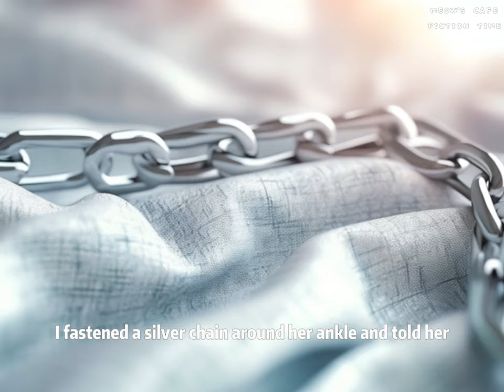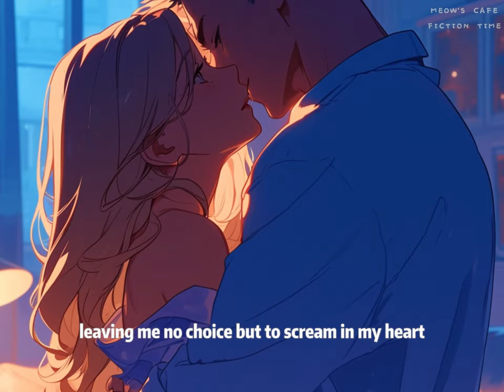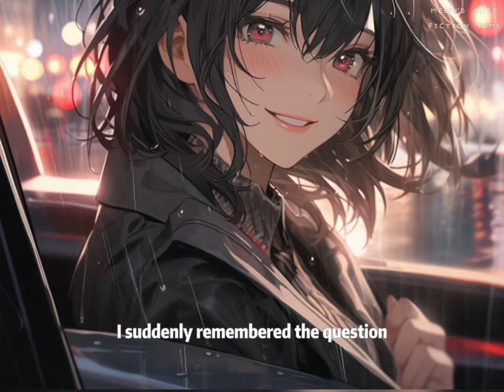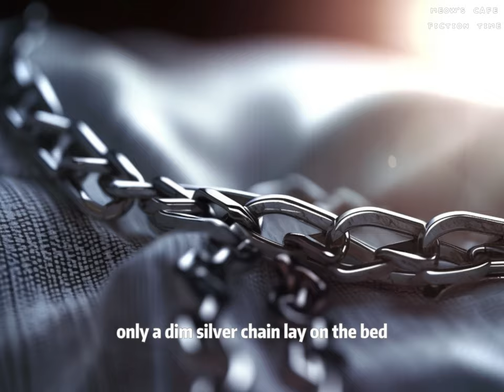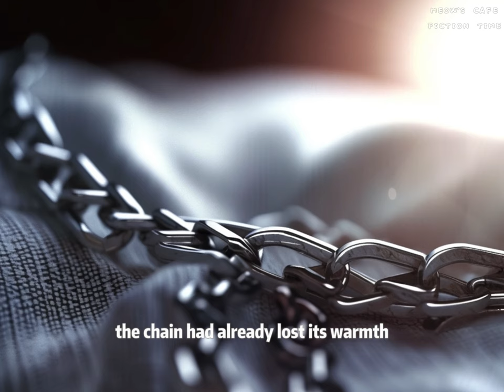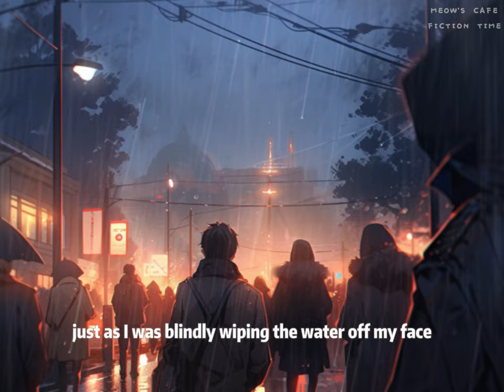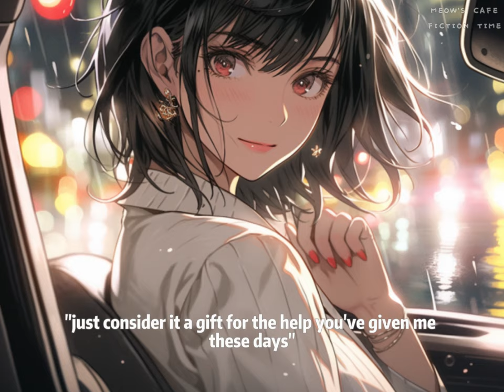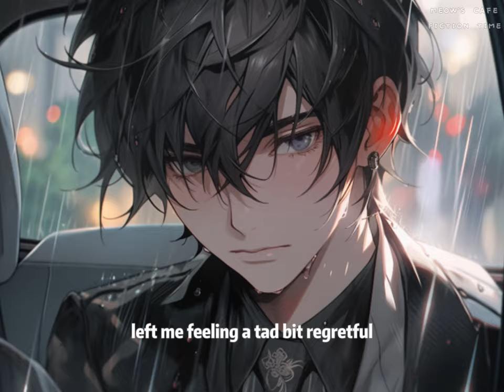📖2/3 I Became The Prisoner of My Boss.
Novel Name:【Kidnapping My Boss】
Episode 2/3

🍨 Story Synopsis
"After coveting Willow for three years, I finally gave in and abducted her to my home.
I fastened a silver chain around her ankle and told her never to even think about leaving me in this lifetime.
In the first month, she preferred death over yielding, warning me to set her free.
During the second month, she slowly started to compromise, tacitly permitting me to share the bed with her.
In the third month, she began to push me even further, interrogating me as to why I was five minutes late coming home.  Was I out fooling around with other women?
Seeing the woman in front of me playing with the silver chain, with a slight redness in the corners of her eyes, I broke down.
After all, who is the real yandere here?"